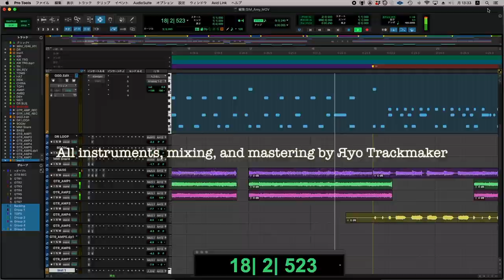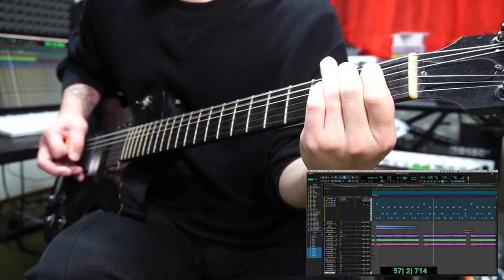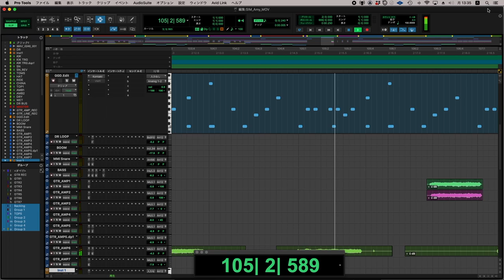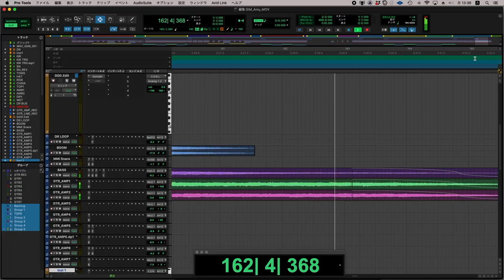デスボイス講師が SiM - Amy 歌ってみた feat. Ryo Trackmaker (ex.ギルガメッシュ)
---Яyo Trackmaker---